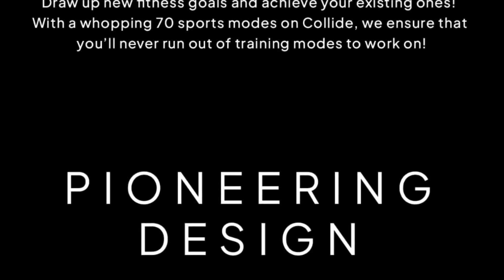Fireboltt New watch 🔥 Unique Smartwatch • Fire-boltt Collide • Best for thin wrist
Grab here @500 Off
1st 60 min only

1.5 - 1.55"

1.28" h